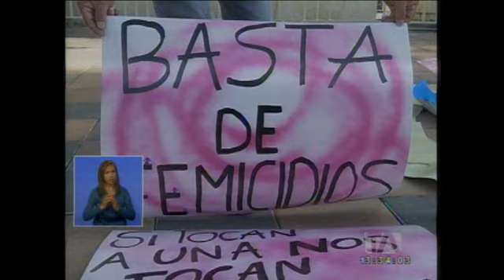Un plantón contra el femicidio se tomó las afueras de la Fiscalía General en Quito